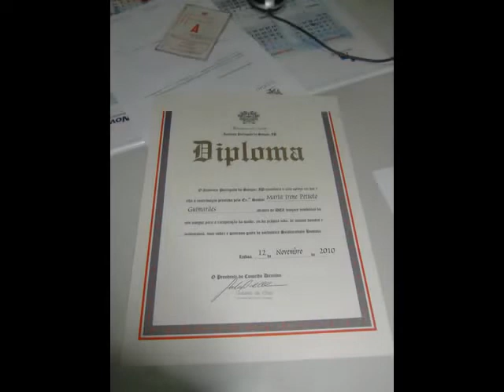EU, NO HOSPITAL S. JOÃO - PORTO - DAR SANGUE (A RH-) - 2011-02-24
HOSPITAL S. JOÃO - PORTO - DAR SANGUE (A RH-) - 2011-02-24
Artista: Dino
Álbum: Just Piano... Praise!
Duração: 0:55
Editora: Tag Artist Group
Género: Other